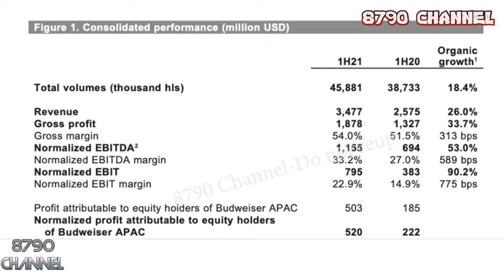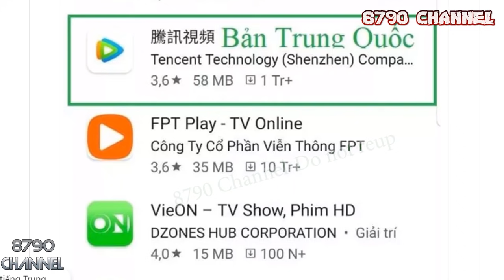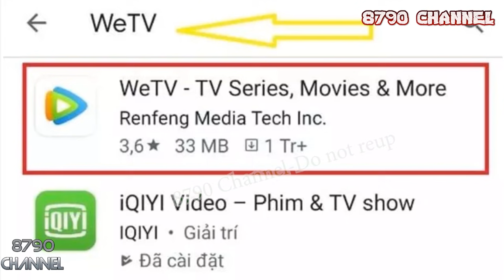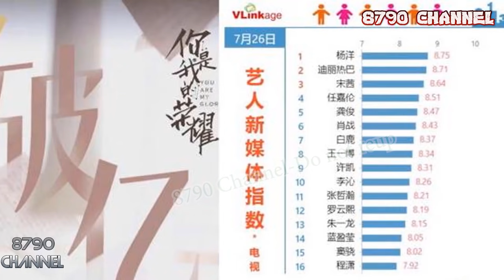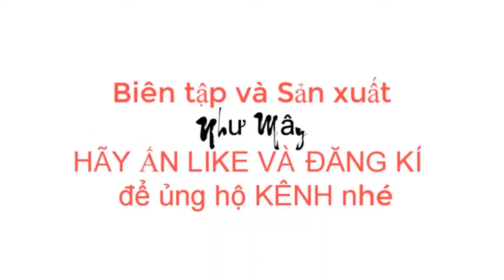CEO Budweiser nói gì khiến fans Tiêu Chiến tại Mỹ thất vọng. Cuộc chiến tứ đỉnh lưu WeTV sắp bắt đầu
What CEO Budweiser said made Xiao Zhan fans in the US disappointed? WeTV four-idol war is about to begin!

Los fanáticos europeos pueden ver subtítulos en español en 8790 Channel 2. Hemos lanzado el segundo canal de 8790 Channel.